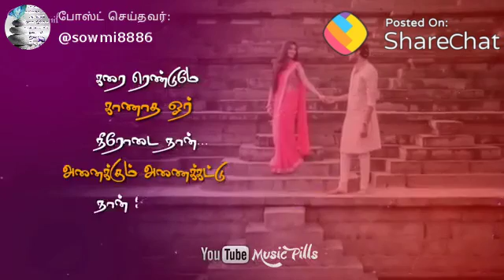Super love status(4)